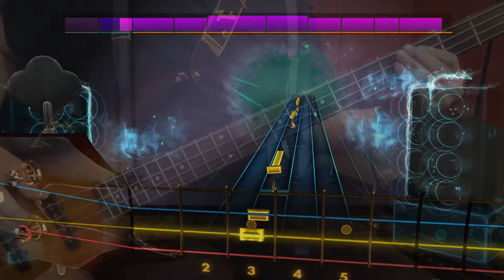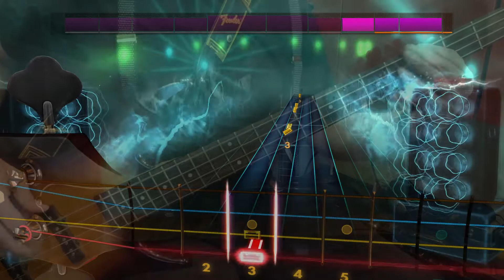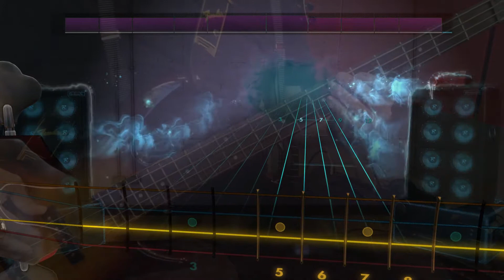It's Not Unusual - Tom Jones (bass) - Rocksmith 2014 CDLC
Rocksmith 2014 CDLC - By JamesPrestonUK
It's Not Unusual - Tom Jones  (bass)
I try to find recognizable easy to play songs for Bass on Rocksmith 2014. I don't do extra practice for recording, so there will be mistakes. I learned to play the bass guitar on Rocksmith.
I changed the setup so the the G string (orange) is on top and the E string is at the bottom, because I played TABS for guitar before.
All songs are in the key of E standard.
I like to thank all the creators of the custom DLC's.